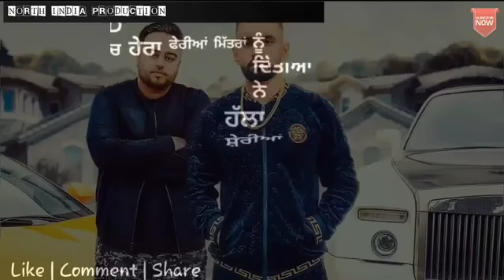Record new song status by deep jandu and harf cheema must watch video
O millions de wich kharche ne, Medal’ an wangu parche ne, Aidde-aidde kaand kare, Parliament tak charche ne, Hathi thuk la chak laange, Parkhi na aukat’an nu, Oh gair kanuni yaar meray, Ghumde firde ratan nu, Vairi darr-darr kehnde ne, Hoya ki halaatan nu